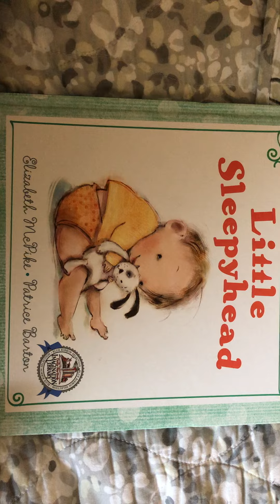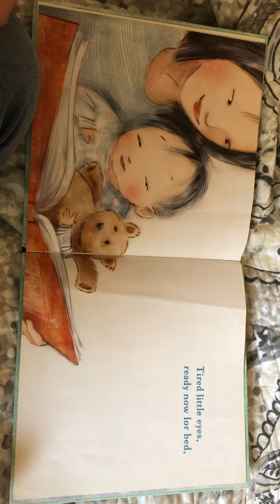Little Sleepy Head by Elizabeth McPike